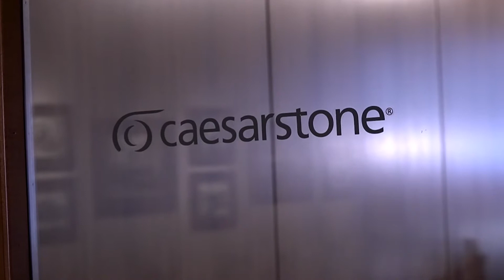Working at Caesarstone- Shon Hagwood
Caesarstone is an innovative company with an exciting and fun work environment. In addition to our dynamic work milieu, we manufacture a superior product and offer great benefits, competitive salaries and a compassionate company culture. Our company has experienced steady growth nationwide; thus, we are adding new positions and locations throughout the U.S.